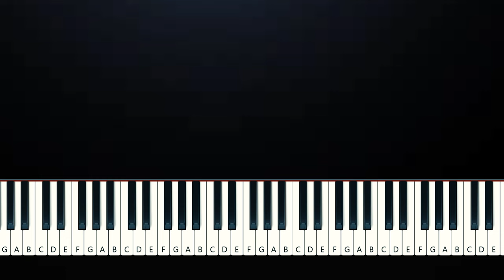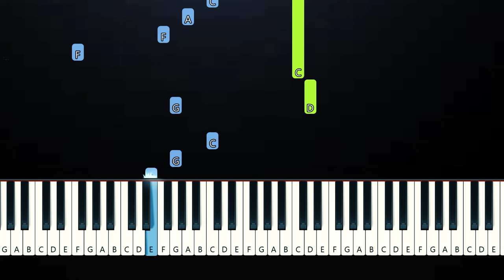Taylor Swift - The Tortured Poets Department (Piano Tutorial)